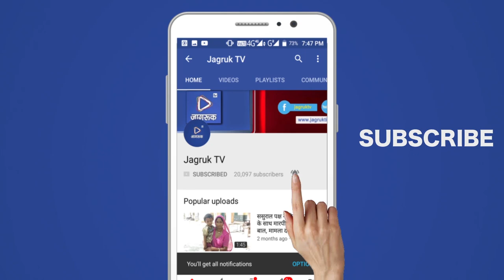JAGRUK TV : पाली : विधायक मदन राठौड़ ने किया विभिन्न कार्यो का लोकार्पण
पाली 27 सितम्बर। सरकारी उप मुख्य सचेतक एवं सुमेरपुर विधायक मदन राठौड़ ने गुरुवार को सुमेरपुर पंचायत समिति के जवाई बांध, कोलीवाडा, जाखोड़ा, नेतरा, सिंधरू, दुजाना ,बलाना, खिवानंदी एवं पोमावा पंचायत का दौरा कर 10 करोड़ से अधिक लागत के विकास कार्यों का लोकार्पण कर जनता को समर्पित किए। दौरे में सुमेरपुर प्रधान राजेंद्र सिंह कोलीवाडा , भाजपा जिला अध्यक्ष करन सिंह नेत्रा, सुमेरपुर नगर पालिका अध्यक्ष जोराराम कुमावत ,भाजपा मंडल अध्यक्ष लालाराम देवासी, युवा मोर्चा के मंडल अध्यक्ष श्री रमणीक त्रिवेदी सहित भाजपा कार्यकर्ता साथ रहे। जवाई बांध में विधायक स्थानीय विकास को पेयजल टंकी के साथ ही पेयजल टंकी के साथ 14 विकास कार्यों का लोकार्पण किया। कोलीवाड़ा में 11 विकास कार्यों का जन समर्पित किया। राठौर ने अपने उद्बोधन में कहा कि भाजपा सरकार में विकास के लिए धन की कोई कमी नहीं आई ।